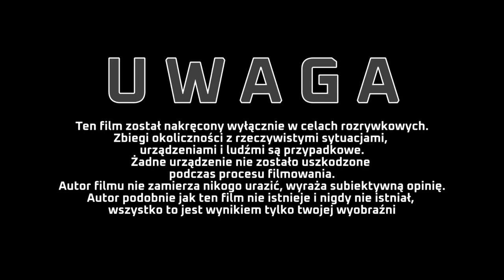Jak jest zbudowana bateria w laptop ...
W tym filmie zobaczysz jak jest zbudowana bateria w laptop HP DV9500.